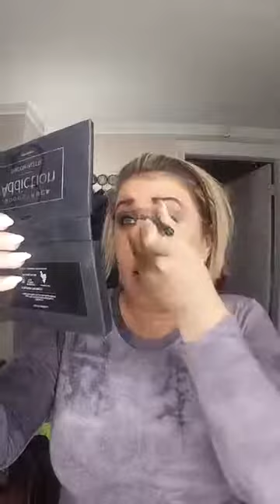Check out my full face....time for some foundation🙌💋🙌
Makeup & Skincare tutorials with all my tips, tricks & favorite finds!
NYS Licensed Esthetician & Younique Makeup Presenter